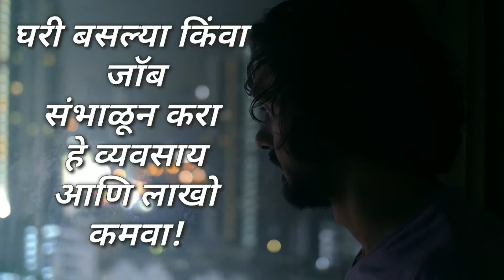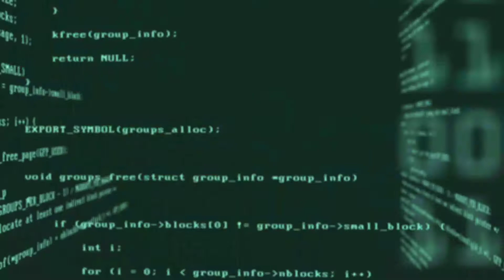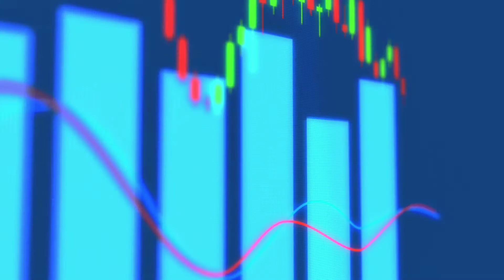घरी बसल्या किंवा पार्ट-टाइम करा हे व्यवसाय आणि लाखो रुपये कमवा💸💰 | स्वतःचा अनुभव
Vishal Patil Udyog Mitra#Marathi Business#Motivational#

Boya Mic Best Audio & Video Recording Purches

Your Quries
online business ideas in marathi
business ideas in marathi
marathi business ideas
business ideas
online business
small business ideas in marathi
small business ideas
online business in marathi
online work from home jobs in marathi
marathi online business ideas
top online business ideas in marathi
how to start online business in marathi
business idea in marathi
marathi business idea
best business ideas in marathi
marathi
business ideas
home based business ideas
business
work from home business 2021
work from home business ideas for women
small business ideas
business ideas to work from home